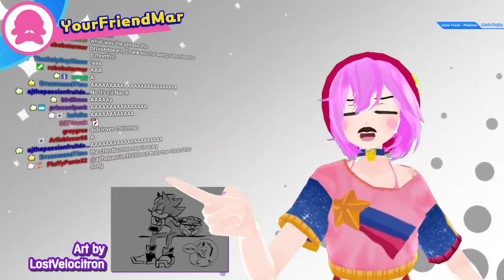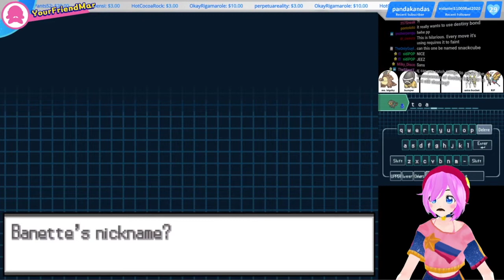YourFriendMar’s Pokemon Black Randomizer Nuzlocke | Part 4 ft. OverlordDyvone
Mar teams up with Dyvone, uses his robot body and suffers due to his own hubris.